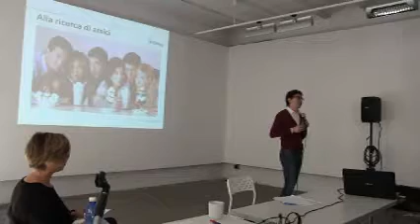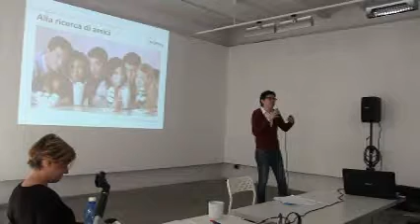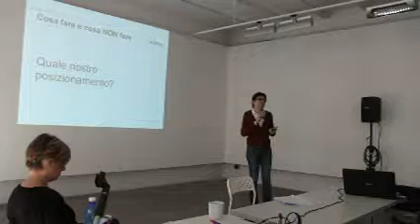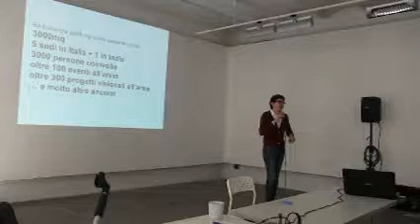Change2016 - Corso di gestione della complessità e del cambiamento, secondo filmato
Simone Marino, vice responsabile dell’acceleratore SELLALAB, si occupa di marketing e comunicazione affiancando startup e imprese nel delineare le rispettive strategie digitali. Si è inoltre occupato per anni di User Experience Design e Service Design in ambito bancario, e di formazione digitale rivolta a professionisti ed aziende.